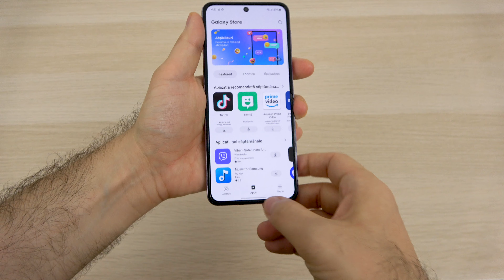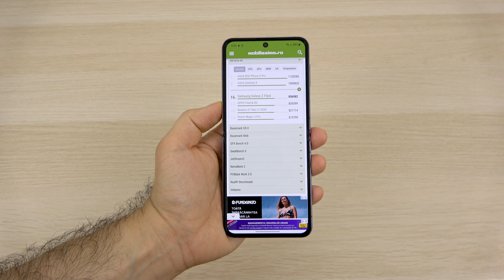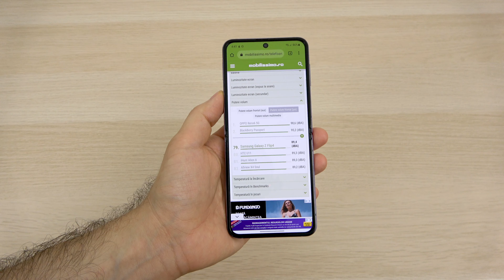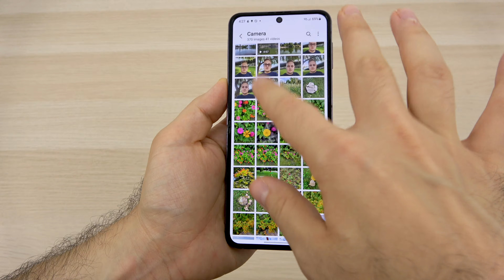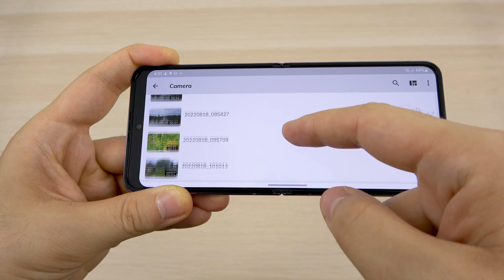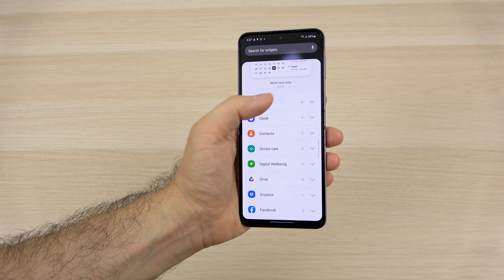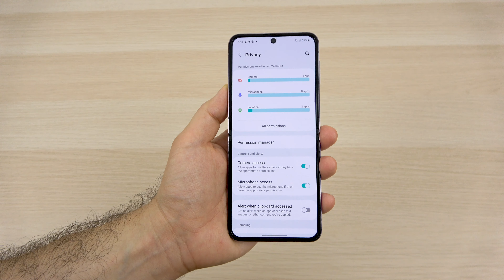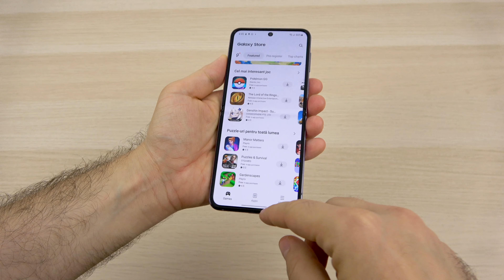Samsung Galaxy Z Flip4 Review în Limba Română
👁️ RECENZIA PE SITE: curând

Chapters:
0:00 Intro
1:20 Design
2:17 Display
7:01 Hardware
7:53 Benchmarks
9:35 Autonomie baterie
11:11 Acustică
13:27 Camera
23:05 Conectivitate
24:32 OS & UI & UX & APPS & Gaming
30:34 Concluzii

Samsung Galaxy Z Flip4 Review Hands on în Limba Română